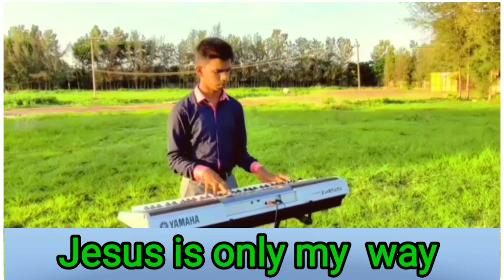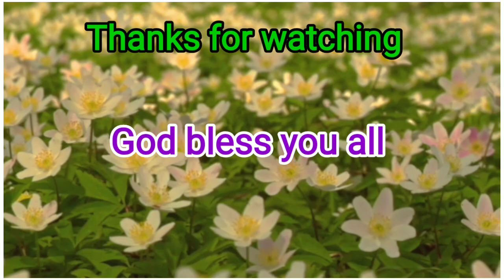Ninna kr̥peyonde nanage saku yesayya kannada christian song lyrics in 👇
God is Great P.V.R Media Ministries

Sing by Bro : P.V.R  Paul Varadharaj

Edit by Bro : Madhan

Assistance Edit by : Lokesh raj

Media supporting Grace and peace Media Ministries

Song lyrics: ninna kr̥peyonde nanage saku yesayya
ninna kr̥peyu idare na hege jivisali

1.iloka yatreyalli joteyalli iruvavane
prati dinavu prati kṣaṇavu nannannu kayuve

2.beṭṭagaḷu sthaḷa biṭṭavu guḍdagaḷu kadaliyavu
ninna kr̥peyu kṣaṇa kṣaṇavu nannannu kayvadu

3.akasakkinta doḍdadu a ninna kr̥peyu
ninna subhavu ninna kr̥peyu nanna hinde baruvadu